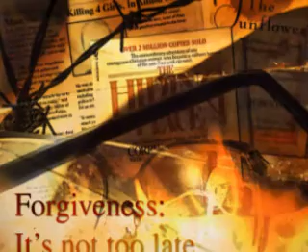Come Home to the Father--a song by Rich Thornton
"Come Home to the Father" is a song by Rich Thornton about our heavenly Father being willing to accept us home no matter what we have done.